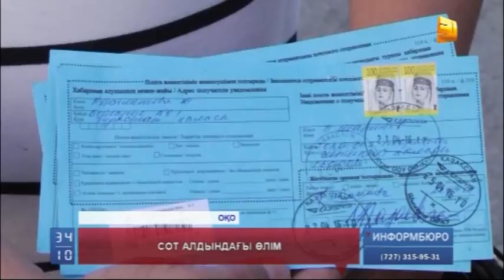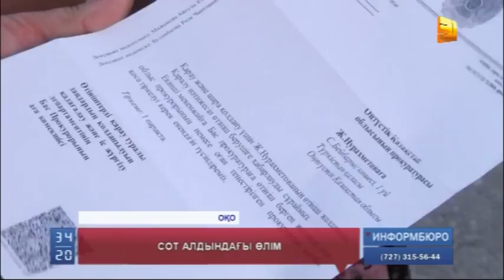Түркістан әкімдігінің ветеринарлық бөлімі басшысы сотта кінәсіз болғандығы үшін ақталып шықты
Мемлекет мүлкін ысырап етті деп айыпталған Түркістан әкімдігінің ветеринарлық бөлімі басшысы  сотта кінәсіз болғандығы үшін ақталып шықты. «Бірақ, ақталардан бірер күн бұрын  сотта куә ретінде жауап беріп жатқан әрі өзіне бағынышты ветеринарлық қызмет мекемесі басшысына ақталатыны жайлы хабарлап, қоқан-лоқы жасаған, салдарынан  күйеуім Артықбай Қамбаров қайтыс болды», -деп жұбайы шағымданып отыр.